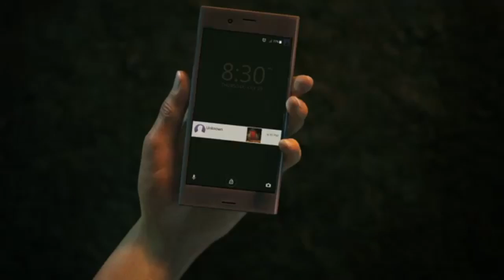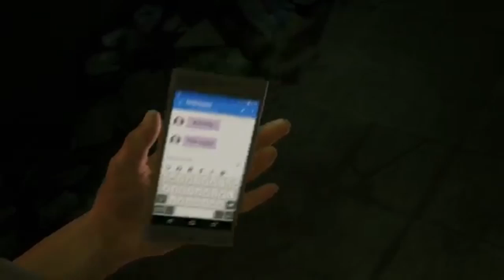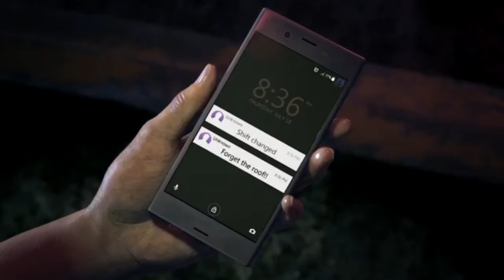*TRAILER* UNCHARTED: THE LOST LEGACY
Pensabais que habia acabado Uncharted...pues no aqui os dejo lo nuevo de Naughty Dog. Un abrazo!!

I DeScRiPcIoN cAnAl I

---I Bienvenidos al centro de entretenimiento familiar en el que encontraremos Gameplays y Directos...aqui se entra a divertire. SEXO PARA TODOS!!!